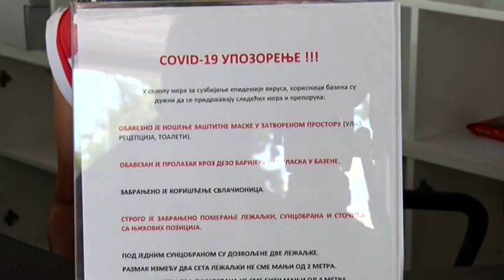Obnovljen bazen Tašmajdan za posetioce će biti otvoren sutra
Uradili smo kompletnu rekonstrukciju bazena Tašmajdan koji će za posetioce biti otvoren sutra u 10 časova, najavio zamenik gradonačelnika Goran Vesić tokom gostovanja u redovnoj rubrici Studija B „Pitajte zamenika gradonačelnika“